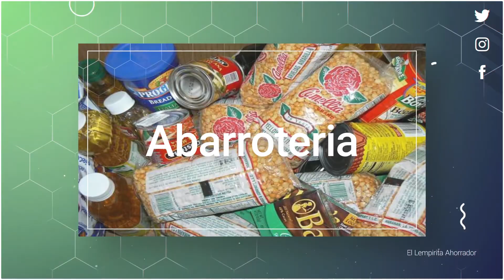¡Llega la Ahorro Feria "El Lempirita Ahorrador" a nuestra Choloma!